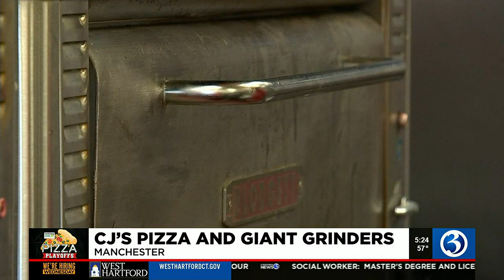WFSB Pizza Playoffs Great 8 - CJ's Pizza and Giant Grinders vs Camille's Wood Fired Pizza